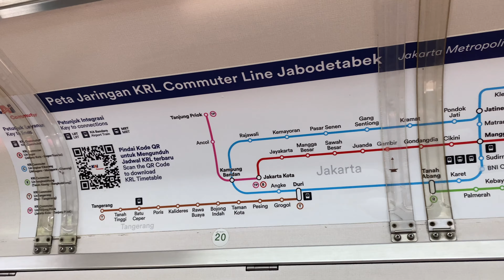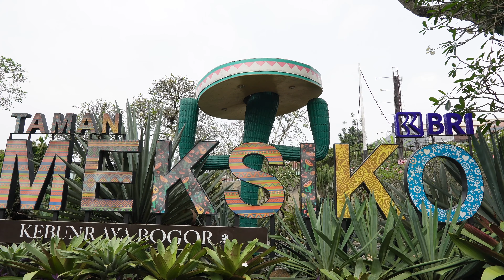The Friendliest City in Java, Indonesia 🇮🇩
Today is our first time in Bogor Indonesia. Bogor is a city in West Java Indonesia and it has so much to explore and offer. Bogor Indonesia has a lot of amazing locals, street food and diverse culture. We came here to Bogor to escape from Jakarta for a few hours and to explore something different.

📍 Location : Bogor, Indonesia 🇮🇩

Teresa Jacob
Damon Wong
Ole Seemann
SARANA SUTTAPINTU

Naomi & Luke